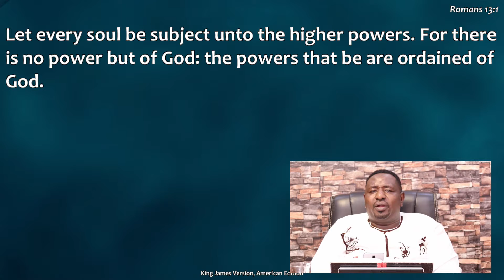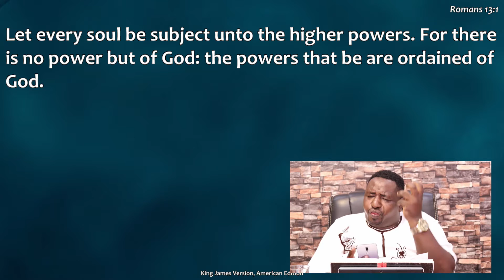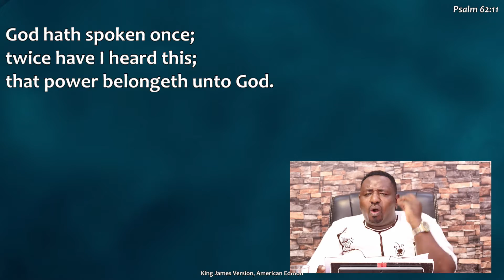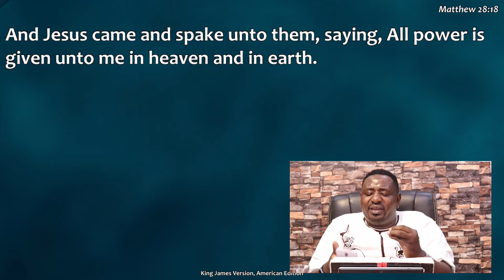Jesus Has Fixed It ( Episode 1 ) - MANNA FEST FOR MANIFESTATION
WELCOME TO THE HOUR OF MANNA FEST FOR MANIFESTATION. THIS IS THE GATHERING OF DIPLOMATS. FOR SUPPORT: USE PAYBILL NO 4077265 AC NO: TITHE/OFFERING.